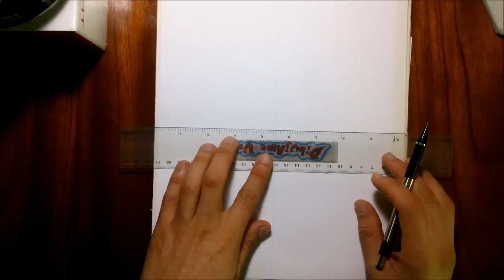Como Dibujar a GOHAN SSJ dios SSJ azul. How to Draw GOHAN SSj God SSj (blue hair)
Hola, en este vídeo te mostrare, como dibujar a ese Gohan que tanto extrañabas, pero en su fase Super Saiyajin dios Super Saiyajin (azul). Espero les guste y los haga olvidar al soso, paleto que nos metió a fuerza el Sr. Toriyama en DB super.